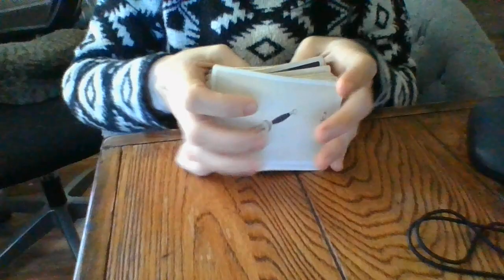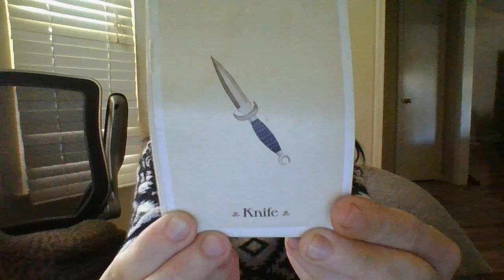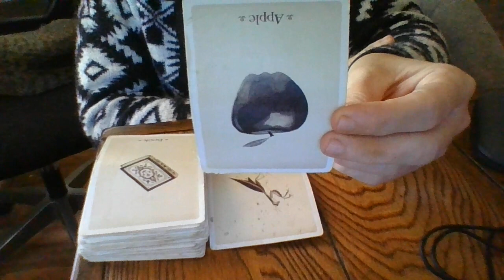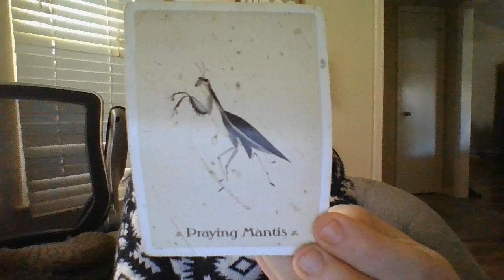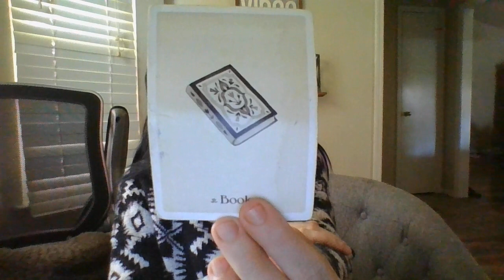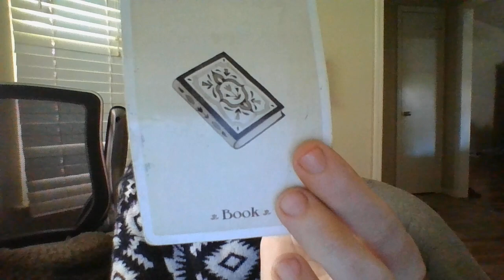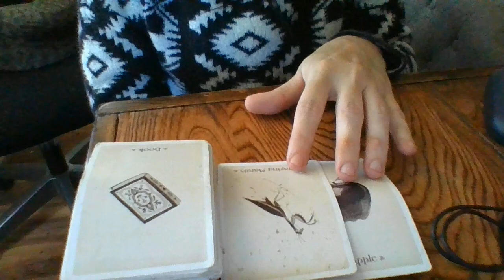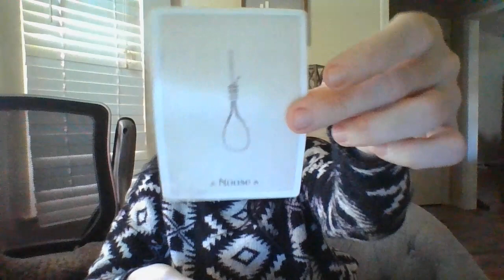SU*C*DE SPELLS BF'ING! A GRANDPARENT ABOUT TO MAKE POWERPLAY MOVES SOON....